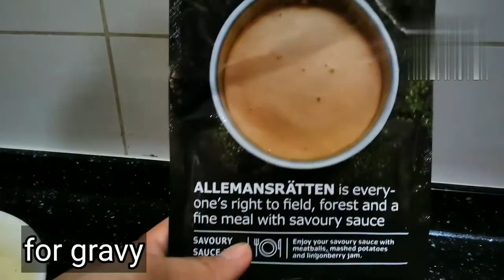Mashed potatoes recipe/ How to make mashed potatoes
Mashed potato serve as side dish. Patoto is healthy food, high in potassium,vitamin A and fiber.M
ashed potatoes are good for weigh loss..
# how to make mashed potatoes#mashed patietoes recipe